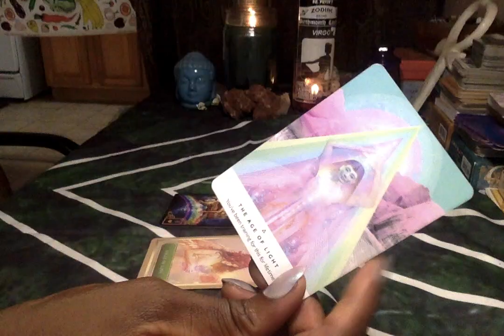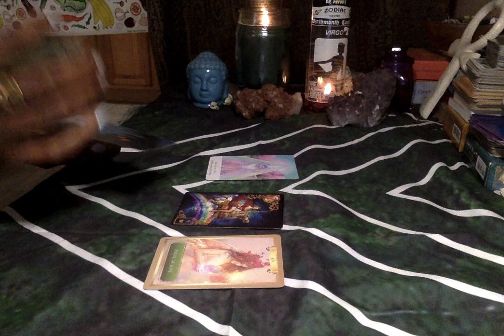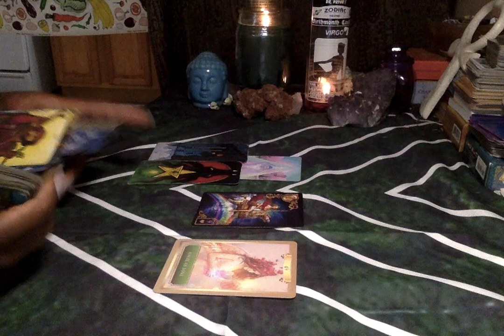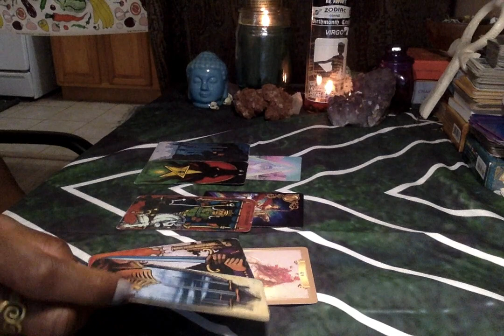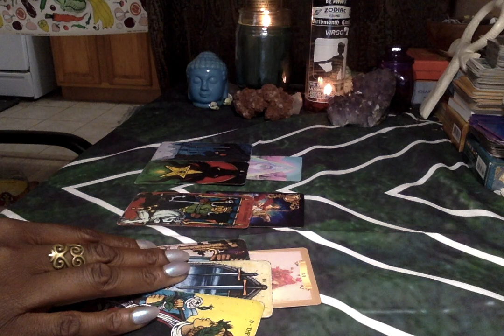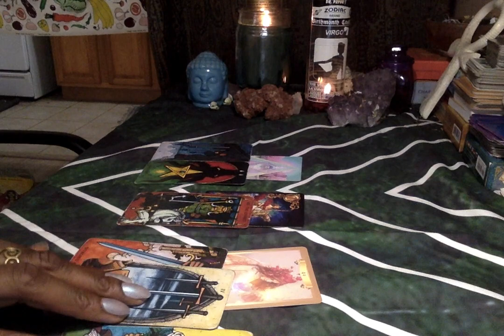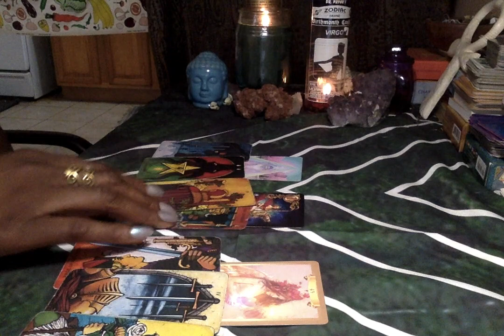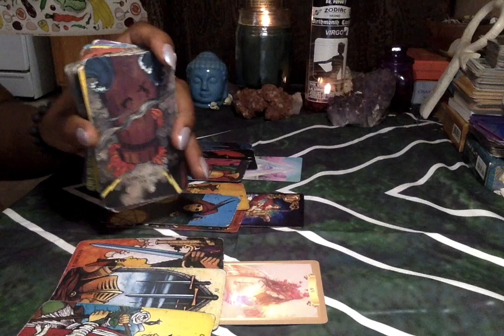Cancer - March 2020: Psychic Interference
My name is Daisy aka the Professional High Priestess I hope you enjoy the reading!
Decks used:
Gilded Reverien
Crystal Oracle

Birthdate
Time of birth
Location
Questions (for the 3 question session)

 Once I received payment at the following platforms, I'll respond with the information I need for your

 Pricing:
3 questions: $25 Pre-recorded video link
30 minute session: $40
1 hour session: $65-100 sliding scale
Birth chart readings: $65
Big 3 readings: $30 w/cards

Daisyozim.co